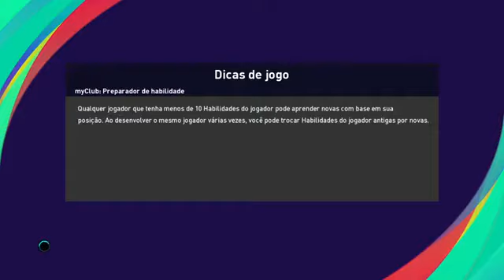São Paulo x grêmio ao vivo / copa do Brasil / semifinal / 1° partida 23/12/2020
🚨EDVÃNIA ROSILDA, ELISÂNGELA SILVA,  GERLANE DA SILVA SANTOS, EDVÃNIA SOUZA, LIEDSON, DORACI GOMES DORACI, GERLANE DORACI